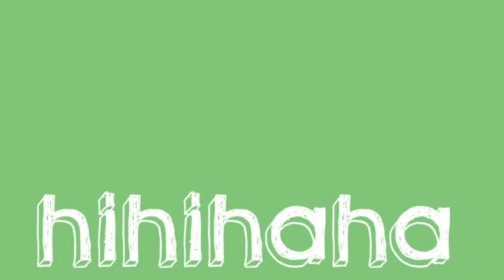Meine Freunde von Glanz & Gloria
Sara Hildebrand in Glanz und Gloria. Christa Rigozzi findet Kliby [und Caroline] ein "Dubbel", während Xenia Tchoumitcheva sich in einem seriösen Hollywood Kurzfilm über Bannen verarscht fühlt. Ausserdem scheint die Rassismus Sonne über der ganzen Schweiz und in Amerika brennt eine Farm nieder.

Dies ist die erste Folge einer Serie, die ich plane. Du kannst bestimmen, wie die nächste Folge aussehen soll. Poste eigene Ideen und Kommentare auf faceobook, youtube oder twitter.